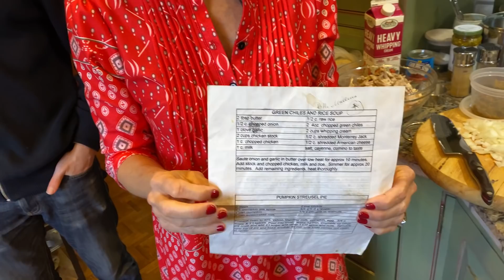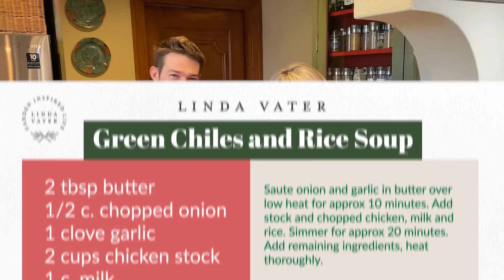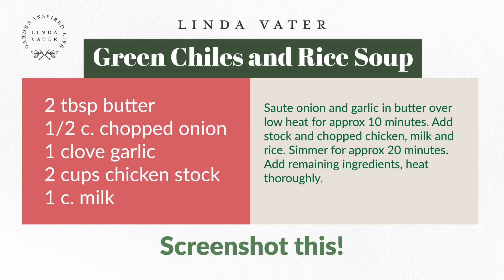Mother and Son Christmas Cooking Special